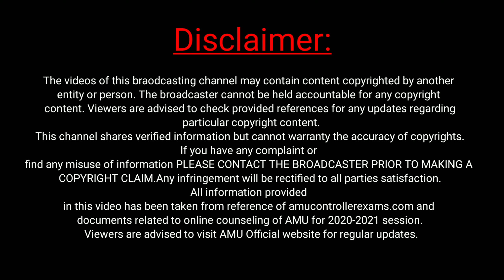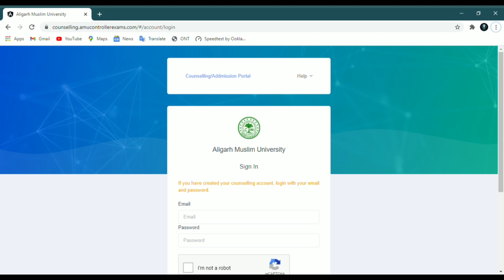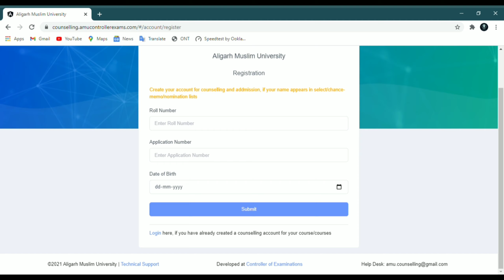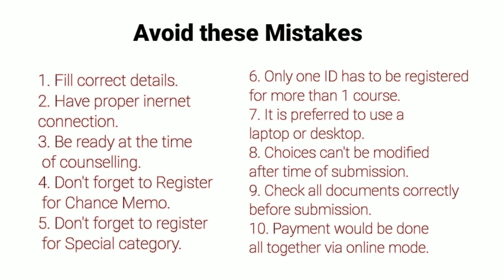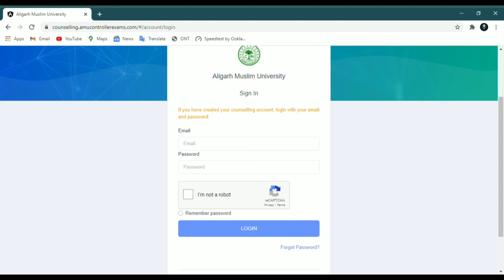10 Mistakes to Avoid l AMU Online Counselling 2020-2021 l Procedure for Registration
Avoid these mistakes while online counselling of AMU Admissions 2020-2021:
1.Fill correct details.
2.Have proper inernet connection.
3.Be ready at the time of counselling.
4.Don't forget to Register for Chance Memo.
5.Don't forget to register for Special category.
6. Only one ID has to be registeredfor more than 1 course.
7. It is preferred to use a laptop or desktop.
8. Choices can't be modifiedafter time of submission.
9. Check all documents correctlybefore submission.
10. Payment would be done all together via online mode

COACHING INSTITUTE FOR TALENTED YOUTH [C.I.T.Y]